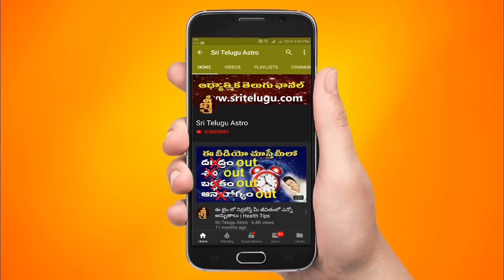21-08-2023 Rasiphalalu In Telugu || TodayRasiPhalalu || Daily Specials || Sri Telugu Astro